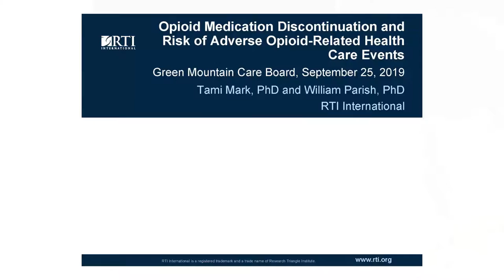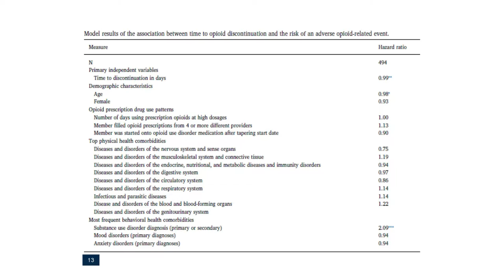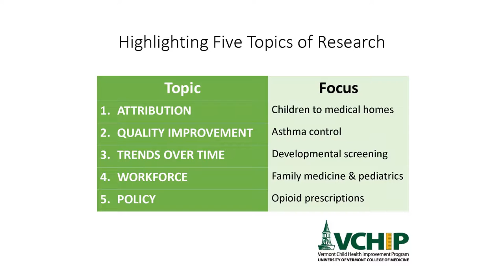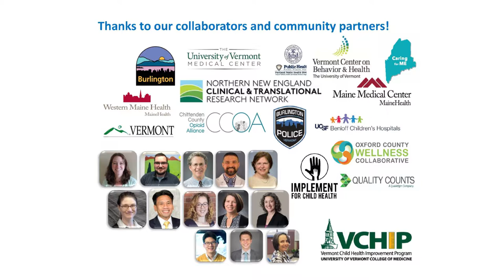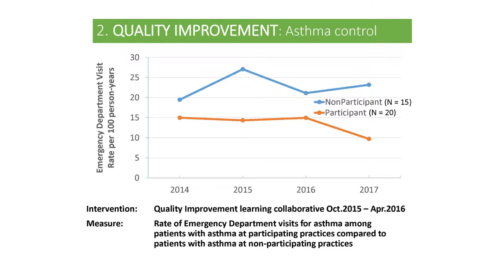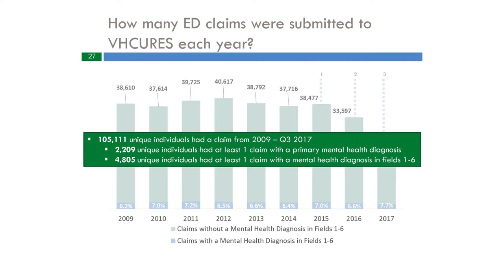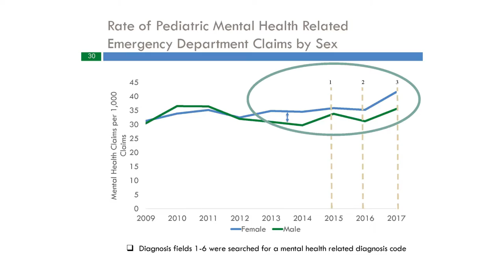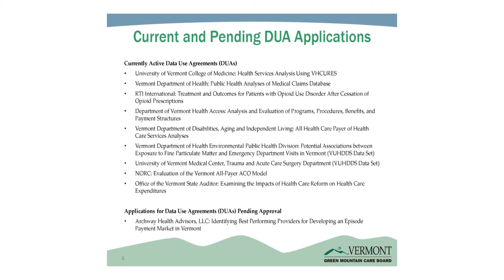Green Mountain Care Board - September 25, 2019